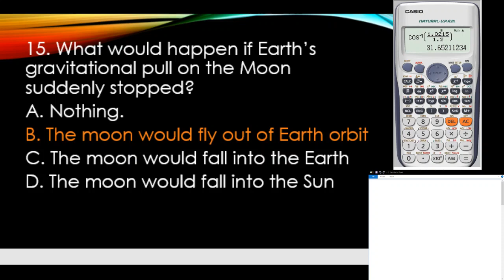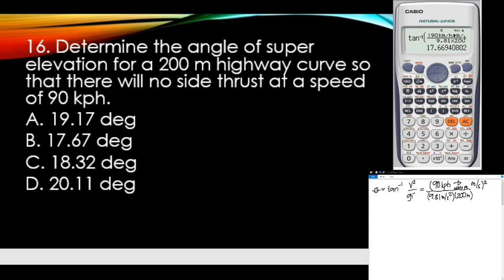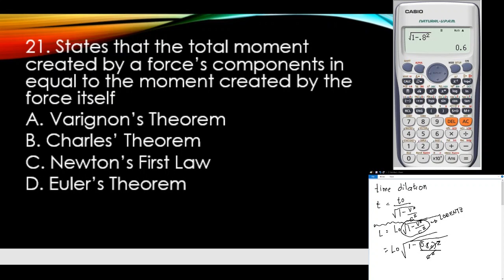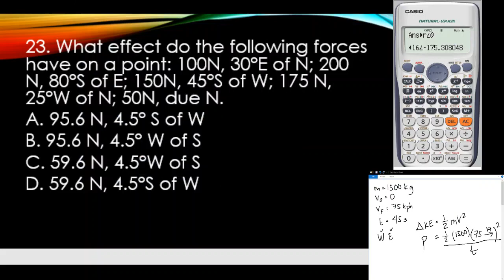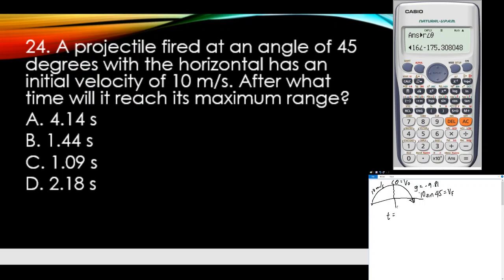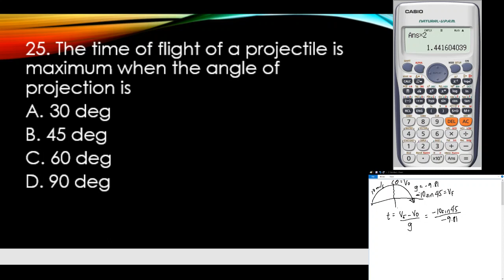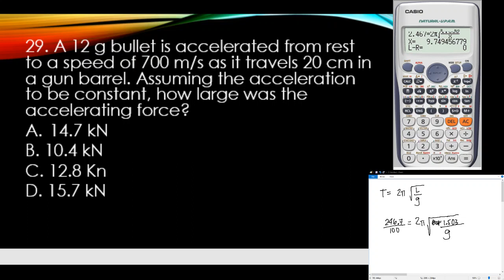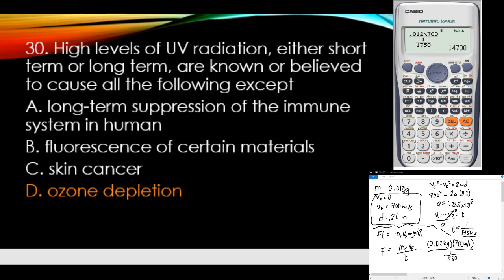Special Topics - Physics / Mechanics Handouts Solution Part 2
De La Salle University Dasmarinas
Special Topics 1
Engineering Subjects